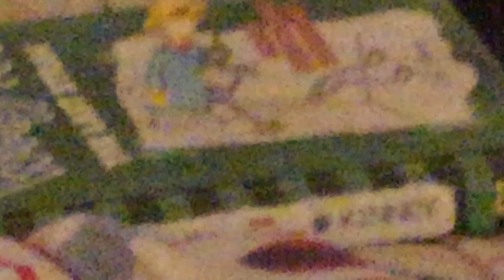Maggie why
Ahhhhhhhhhhhhhhhhhhhhhhhhhhhhhhhhhhhhhhhhhhhhhhhhhhhhhhhhhhhhhhhhhhhhhhhhhhhhhhhh#Purge